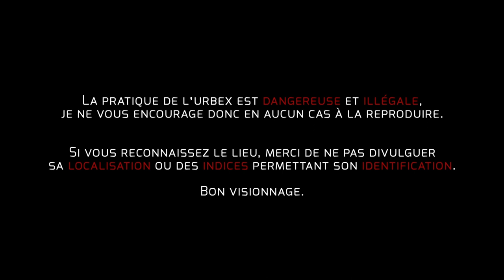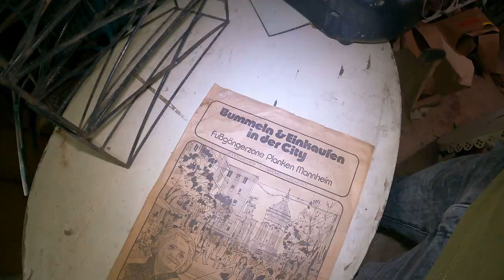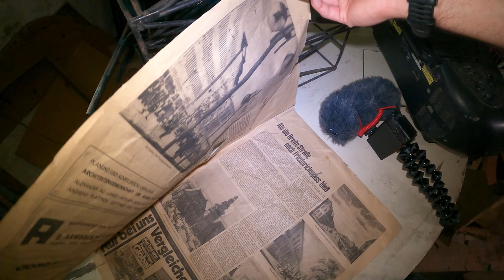J'EXPLORE LE CHÂTEAU BANANA ! (Urbex)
Aujourd'hui, on se retrouve pour l'exploration urbaine du Château Banana ! Alors installe toi confortablement en embarque pour cet urbex qui cache des choses très sympathiques. Il a malheureusement subit des dégradations mais on peut encore trouver certains meubles intacts !

Tu peux retrouver mes différents podcasts ici :
Histoires d'Horreur :

Config PC :
Carte graphique : NVIDIA GeForce RTX 2060
Processeur : i7-9700K CPU 3.60GHz
Ram : 16Go

TimeCode